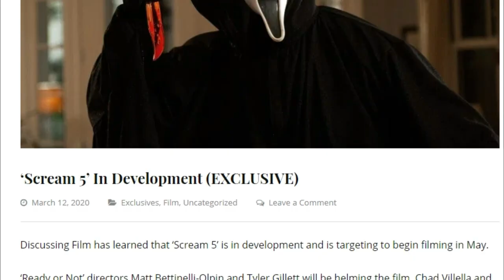Scream 5 Filming in May & Plot Details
Ready or Not filmmakers directing Scream 5 and Kevin Williamson executive producing.